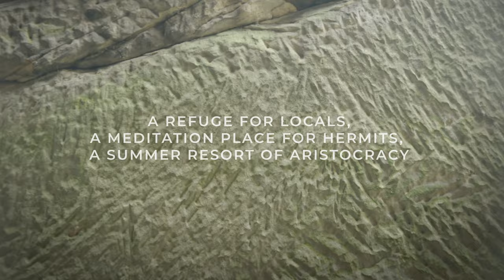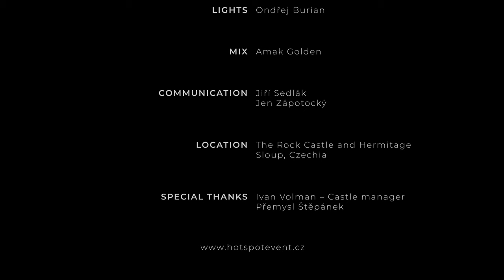hotspot 2 • Bratři • The Rock Castle Sloup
Bratři • The Rock Castle Sloup • Czechia

• Produced by SMART PRODUCTION in cooperation with COLOURS OF OSTRAVA.

CREDITS:
Executive producers: Pepa Ženíšek, Filip Košťálek
Artist booking: Filip Košťálek
Production: Aleš Kondýsek, Marek Landštof
Project Management: Kateřina Mašková
Camera, Postproduction: Jakub Jelen, Matěj Piňos
Drone by Helicam Film: David Šachl, Štěpán Matěna
Video editing: Lumír Hovančík
Graphics: Martin Hofmann, Michal Max Mráz
Sound: Dominik Pecka
Lights: Ondřej Burian
Mix: Amak Golden
Communication: Jiří Sedlák, Jen Zápotocký
Special thanks: Ivan Volman - Castle manager, Přemysl Štěpánek

00:00 Intro
06:15 Klock
12:40 Morph
20:10 Running
28:50 Waves
37:25 Rise II
45:10 Rise
52:02 Coda